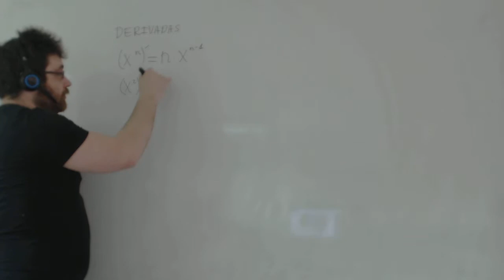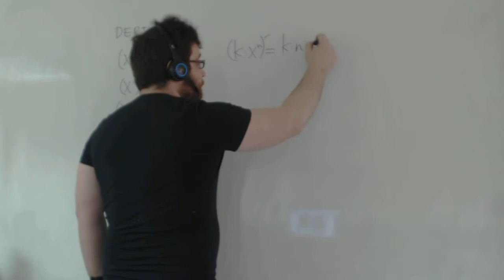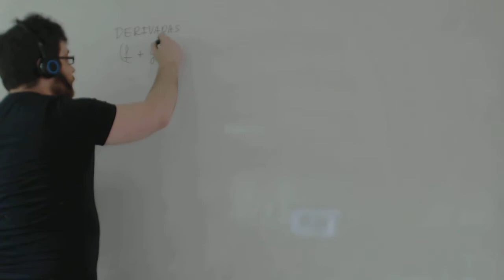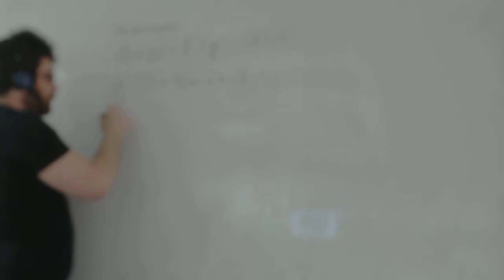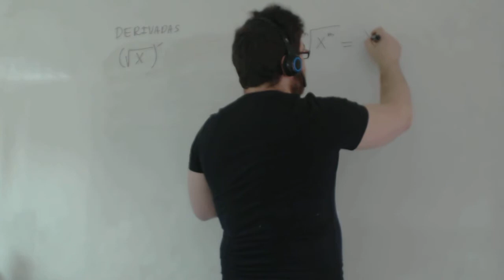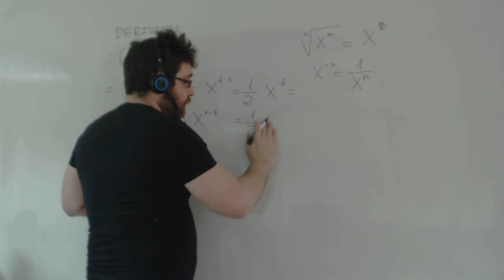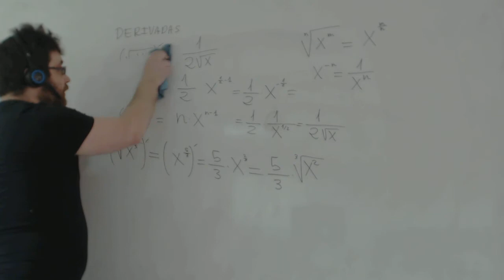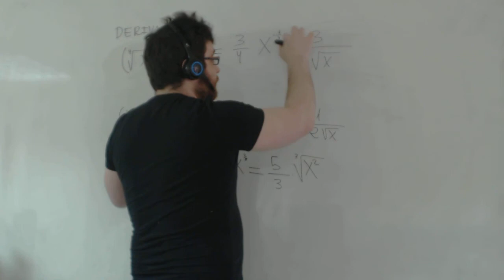Derivada monomios y polinomios Matemáticas 1º Bachillerato Academia Usero Estepona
Derivada monomios y polinomios Matemáticas 1º Bachillerato